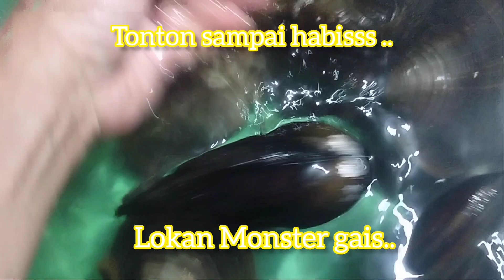Bakar & Panggang Lokan Monster - Mantap! Ternyata enak sekali...🤩🥰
Tidak sangka Lokan@Mud  Clam boleh besar begini. Memang sedap dibakar dan disapu perencaj buatan sendiri.